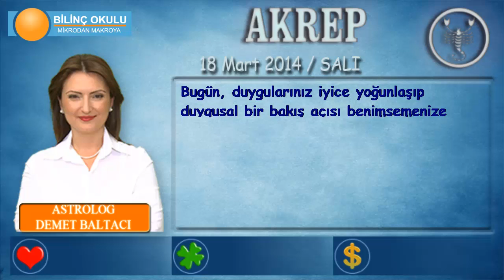AKREP Burcu, GÜNLÜK Astroloji Yorumu, 18 Mart 2014, Astrolog DEMET BALTACI Bilinç Okulu